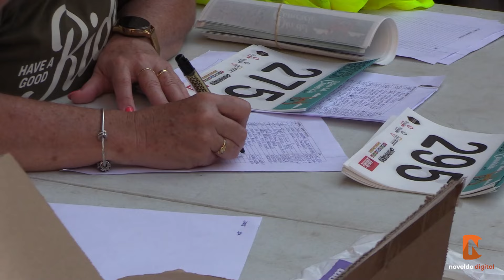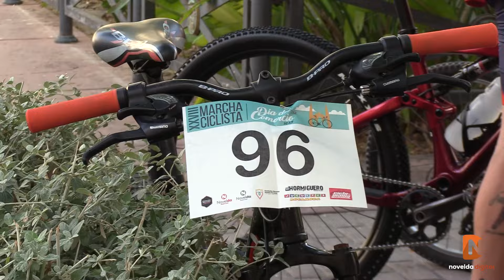EDICIÓN 28 MARCHA CICLISTA COMERCIOS ASOCIADOS NOVELDA 2024 NOVELDA DIGITAL